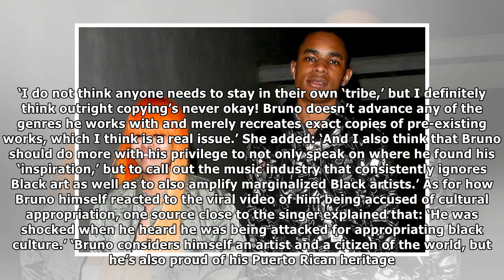Sensei Aishitemasu Continues To Attack Bruno Mars – ‘Outright Copying Is Never OK!’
The YouTube star is not done! Sensei Aishitemasu decided to further explain the reason why she believes Bruno Mars has been appropriating black culture and used it to advance his career and why that i...